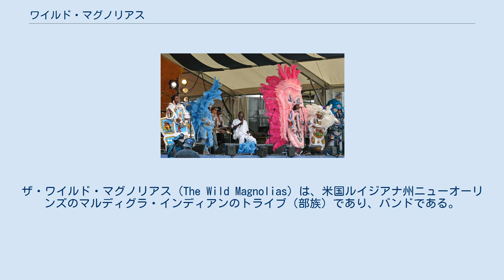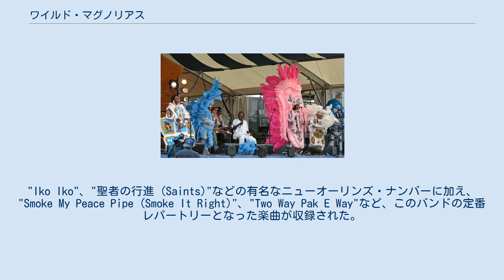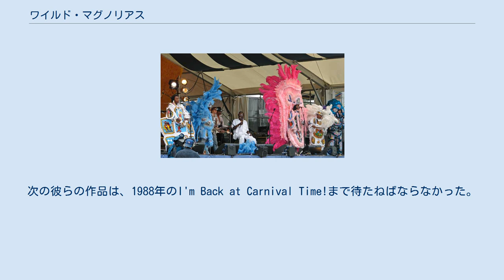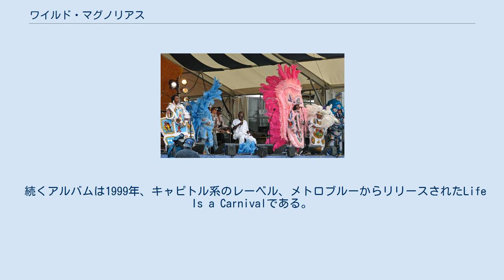ワイルド・マグノリアス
ザ・ワイルド・マグノリアス (The Wild Magnolias) は、米国ルイジアナ州ニューオーリンズのマルディグラ・インディアンのトライブ（部族）であり、バンドである。
伝統的にはドラムと掛け声だけで演奏されてきたマルディグラ・インディアンのサウンドに初期からバンドを導入し、ファンクに仕立て上げた。
 1964年、ワイルド・マグノリアスのビッグ・チーフ（酋長）にボー・ドリスが就任する。
1960年代後半にドリスの幼なじみで、ザ・ゴールデン・イーグルスのビッグ・チーフのモンク・ブードローが加わり、バンドとしてのマグノリアスの活動が開始される。
1970年には、第1回ニューオーリンズ・ジャズ&ヘリテッジ・フェスティバルに出演し、同年11月、地元のレーベル、クレセント・シティ・レコードから、シングル"Handa Wanda"でレコード・デビューを果たした。
マルディグラ・インディアンのサウンドがレコーディングされたのは、このシングルが初めてであったという。
 1974年、フランスのバークレイ・レコードからデビュー・アルバムThe Wild Magnoliasをリリースした。
このアルバムはウィリー・ティー (key.)、スヌークス・イーグリン (gt.)らニューオーリンズのミュージシャンがバックにつき、非常にファンキーな作品に仕上がっている。
"Iko Iko"、"聖者の行進 (Saints)"などの有名なニューオーリンズ・ナンバーに加え、"Smoke My Peace Pipe (Smoke It Right)"、"Two Way Pak E Way"など、このバンドの定番レパートリーとなった楽曲が収録された。
前者はシングル・カットされ、R&Bチャートの74位を記録している。
殆どの曲のリード・ボーカルをドリスが取っているが、"Shoo Fly"はモンクが歌っている。
直情型のパワフルな歌い手であるドリスに対して、モンクはほのぼのとした味わいがあり、好対照な両者の存在がこのバンドのサウンドを一層面白いものにしている。
 1975年には、ほぼ同じバンド・メンバーでセカンド・アルバムThey Call Us Wildをリリースした。
しかしこの後、彼らは暫く新作から遠ざかる。
次の彼らの作品は、1988年のI'm Back at Carnival Time!まで待たねばならなかった。
久々のこの作品でもプロフェッサー・ロングヘア "Tipitina"やアル・ジョンソンの"Carnival Time"などニューオーリンズ色の強いナンバーを演奏し、相変わらず元気なところを聴かせている。
 1993年9月には、神戸アーバン・ジャズ・フェスティヴァル出演のため、初来日も果たした。
以後、何度か彼らは日本ツアーを行っている。
 1995年、日本からニューオーリンズへ移住した山岸潤史がバンドに参加する。
この頃、一時的に小島良喜もメンバーになっており、翌年リリースされたアルバム1313 Hoodoo St.では両者がプレイヤーとして参加した。
 続くアルバムは1999年、キャピトル系のレーベル、メトロブルーからリリースされたLife Is a Carnivalである。
ザ・バンドのカバーのタイトル曲では元ザ・バンドのロビー・ロバートソンに加え、ブルース・ホーンズビーがゲスト参加した。
 このアルバムのリリース後、モンクがマネージャーとの対立が原因でバンドから脱退。
しかし、バンドは従来通りボー・ドリスを中心として活動を続けた。
2002年には、バンドの結成30周年を記念した未発表トラックを含む編集盤30 Years..and Still Wild!がリリースとなっている。